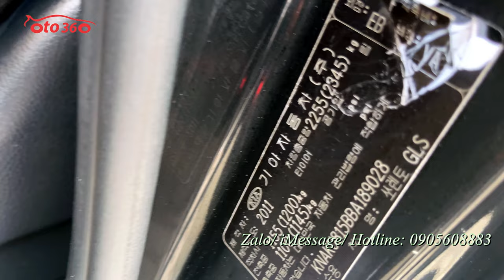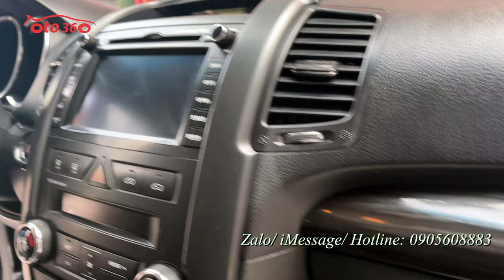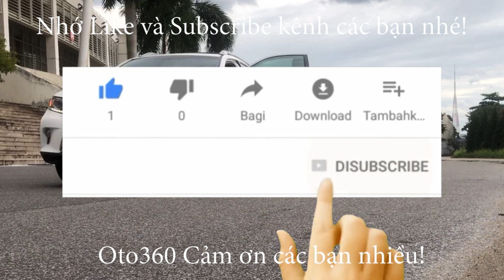Bán xe Kia Sorento 2011 Limited 2.0 CRDI máy dầu nhập khẩu nguyên chiếc giá chỉ 560 tr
Bán xe Kia Sorento 2.0 Limited sản xuất năm 2011 số tự động máy dầu, bản nội địa Hàn Quốc. xe đăng ký tên tư nhân, biển TP.
Xe được trang bị động cơ Diesel CRDI 2.0 Lít, kết hợp với hộp số tự động. Là bản limited nên full options: nội thất da, ghế điện, điều hòa tự động 2 vùng độc lập, khoá thông minh, start/stop, cửa nóc, cửa sổ trời Panorama, đèn pha tự động, rửa đèn pha, đèn Led ban Ngày, vô lăng bọc Da, tích hợp các phím điều khiển, đầu DVD màn hình, camera lùi , cảm biến lùi, gương chiếu hậu gập điện, tích hợp xi nhan trên gương, cân bằng điện tử, hỗ trợ đổ đèo, khởi hành ngang dốc. xe rất đẹp không đâm đụng, ko va chạm, máy móc nguyên bản.